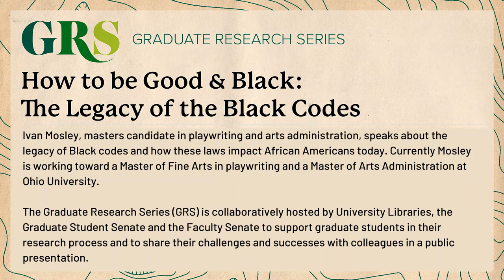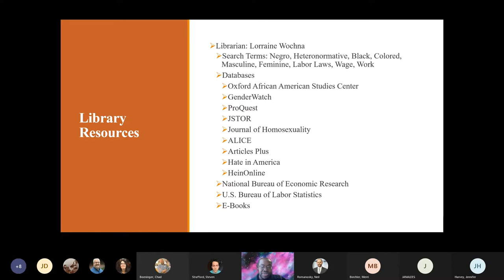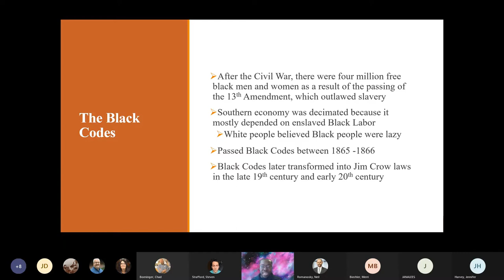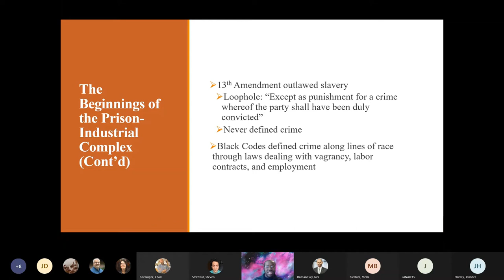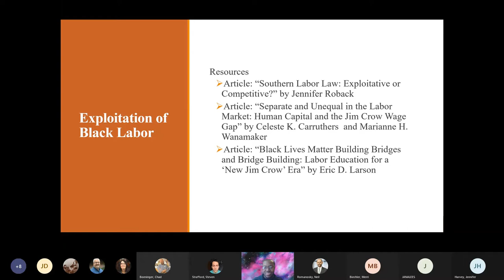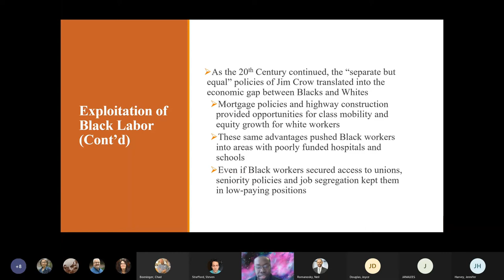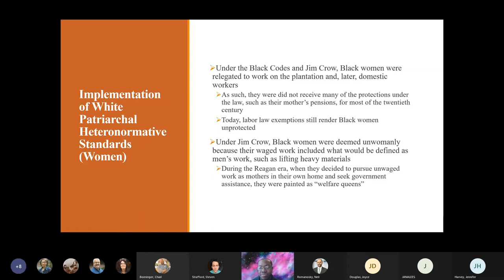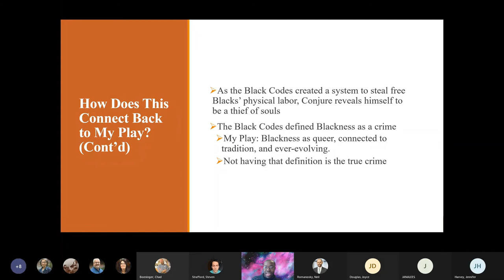Graduate Research Series: How to be Good and Black with Ivan Mosley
Ivan Mosley, masters candidate in playwriting and arts administration, speaks about the legacy of Black codes and how these laws impact African Americans today. Currently Mosley is working toward a Master of Fine Arts in playwriting and a Master of Arts Administration at Ohio University.

The Graduate Research Series (GRS) is collaboratively hosted by University Libraries, the Graduate Student Senate and the Faculty Senate to support graduate students in their research process and to share their challenges and successes with colleagues in a public presentation.